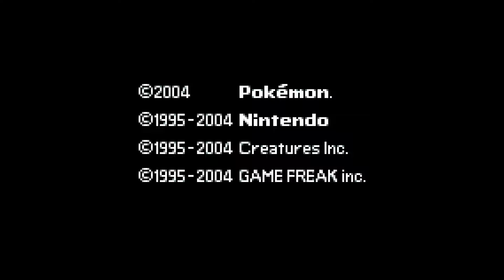6e Champion Morgane et 6 Magicarpes - Pokémon Version Rouge Feu (mode hard/défini) #16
00:00 Intro
04:16 Arène Psy
28:46 Boss Champion d'Arène Psy : Morgane
35:01 Céladopole
40:55 Chenal 21